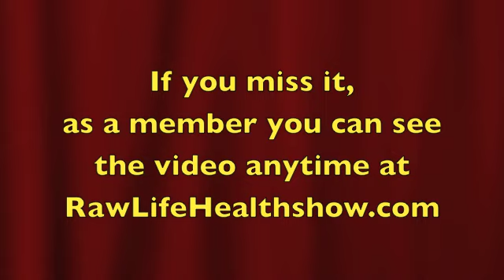All About Supplements #449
This week's featured video is about supplements. Are they important and what supplements should everyone take? I will explain what I have learned over the last 17 years about supplements and also show what supplements I take. If you are looking to improve your health or take it to the next level, then you will learn a lot from this week's featured video. As always, I answer all questions, so just please post your questions below the video.

Free 24 hour Access for Subscribers to Part 1 and 2 of this week's featured video. The full-length video is up for members anytime.